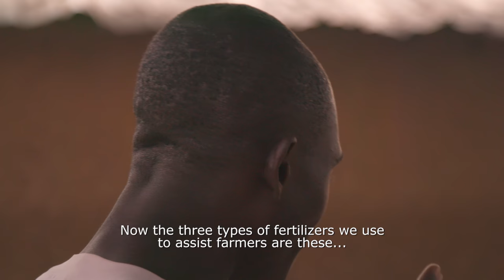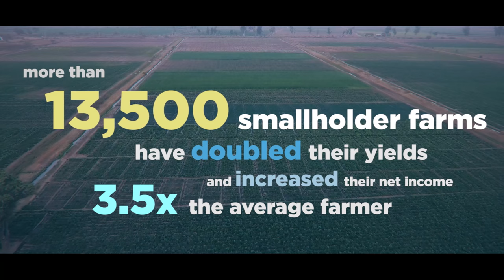Babban Gona | Kola Masha | Skoll Award 2017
Babban Gona is a social enterprise serving smallholder farmers with a model created specifically to attract youth to agriculture and away from the looming instability of extremist groups.

To help prevent the spread of insecurity and extremism in Nigeria—where young people face a 50 percent unemployment rate—a revitalized agricultural sector that offers youth attractive prospects for a viable income is urgently needed. Babban Gona is an investor-owned social enterprise serving networks of smallholder farmers with a model created specifically to attract youth.

Members receive development and training, credit, agricultural inputs, marketing support, and other key services. Besides increasing each farmer’s yield and income to 2.3 times the national average, the Babban Gona franchise works to demonstrate that the smallholder segment is a viable model for investment and to attract massive new capital to the sector.

The Skoll Awards distinguish transformative leaders whose organizations disrupt the status quo, drive sustainable large-scale change, and are poised to create even greater impact on the world.
“Social entrepreneurs share several important characteristics: concern for the vulnerable, optimism about our future, an ability to think and do, and most importantly, an unfailing belief in solutions,” said Jeff Skoll, Founder and Chairman of the Skoll Foundation. “These four remarkable people give us great hope that a more peaceful, prosperous, and sustainable future is within reach.”

By investing in organizations when an innovation is ripe for accelerated and scaled adoption, the Skoll Awards help unleash the full global potential and reach of social entrepreneurs.

Awardees’ organizations receive $1.25 million core support investments to scale their work and increase their impact. The social entrepreneurs also gain leverage through their long-term participation in a global community of visionary leaders and innovators dedicated to solving some of the biggest global challenges of our time.

About the Skoll Foundation
Jeff Skoll created the Skoll Foundation in 1999 to pursue his vision of a sustainable world of peace and prosperity. Led by CEO Sally Osberg since 2001, our mission is to drive large-scale change by investing in, connecting, and celebrating social entrepreneurs and the innovators who help them solve the world’s most pressing problems. Social entrepreneurs are society’s change agents, creators of innovations that disrupt the status quo and transform our world for the better. By investing, connecting, and amplifying the people and programs already bringing positive change around the world, we empower them to extend their reach, deepen their impact, and fundamentally improve society.

Video Credits:
Director/Camera: Gabriel Diamond
Camera/Field Producers: Adesiji Awoyinka & Robbie Stauder
Editor: Matthew Beighley
Executive Producer: Phil Collis